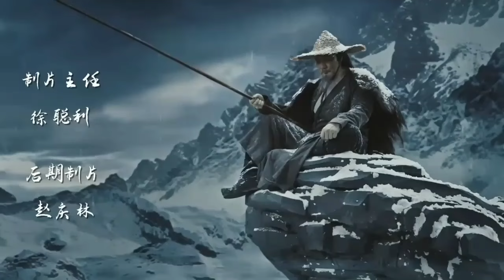The Warrior From The Sky (2021) Movie Explained in Bangla | Chinese Movie Summarized বাংলা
The Warrior From The Sky (2021) Movie Explained in Bangla | Chinese Movie Summarized বাংলা - Cinexplainer

Ignor Keywords.
Korean Movies Explain In Bangla
Hollywood Movie Explained In Bangla by Cinexplainer
The Warrior From The Sky Explain In Bangla
The Warrior From The Sky Movie Explanation
The Warrior From The Sky
The Warrior From The Sky drama explain
Chinese Movie Explained
Kdrama Explain In Bangla
Enemies To Lovers
Chinese Short Drama
Thai Drama Explain In Bangla
Chinese Drama Explain
Thai Drama Explain
Thai Drama Explained
Thai Drama Explanation
bunlang dok mai
bunlang dok mai full drama explain
bunlang dok mai explain in bangla
bunlankdramaexplaininbangla
Chinese movies story explain in hindi,
Bebo explain,
Chinese movies review, reviews dramas,
Love triangle movie
korean drama
korean song
korean
Chinese movie
korean englishman
Chinese street food
Chinese reaction to bollywood songs
Chinese mukbang
Chinese sen korean drama
Chinese korean
Chinese dost
Chinese food
new korean mix bangla songs
korean reaction
korean drama eng sub
korean makeup
Chinese movie explained in hindi
Chinese movie explained in bangla
Chinese drama in Bangla
money heist korean
Chinese dramas
Chinese language
Chinese movies
Chinese shorts
Chinese drama love story
Chinese movie

[Allah Hafez]